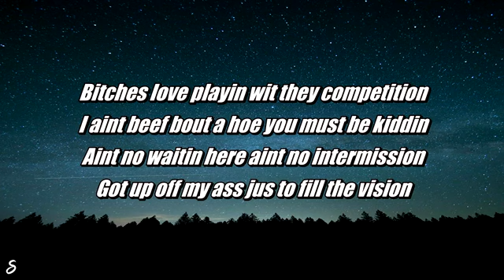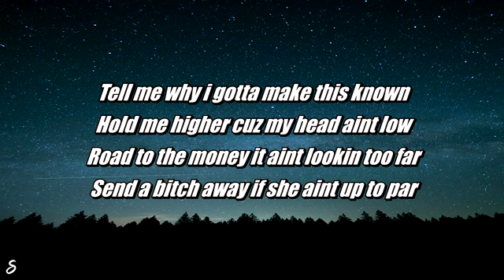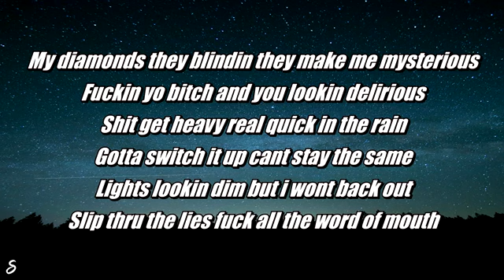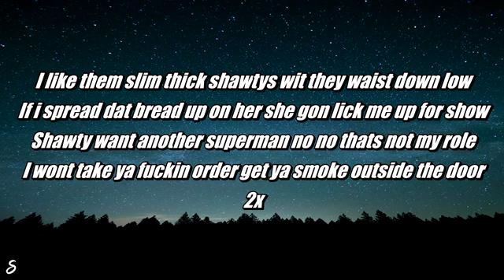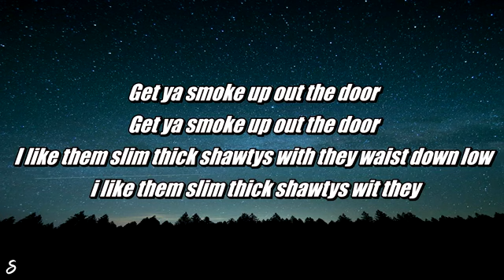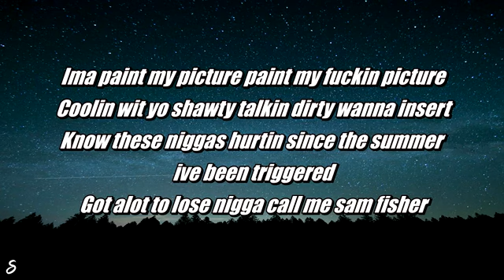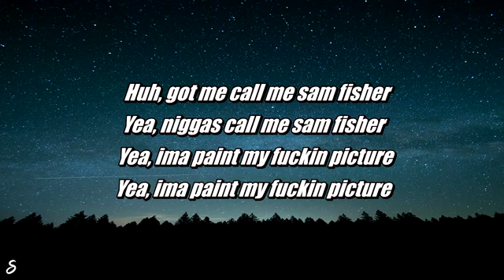Tommy Mayham - Tommy Tommy (Lyrics) ( 360 X 640 )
Description

We think you all are love our videos ...

Thank u guys for love and support. 😘😘😘😘😘😘😘😘😘😘😘